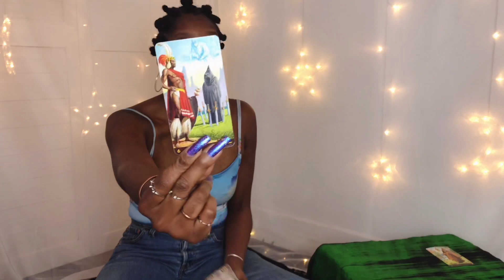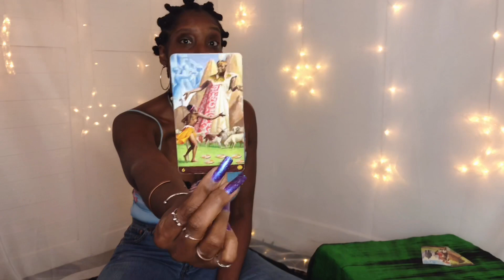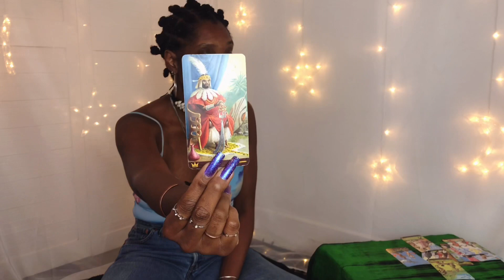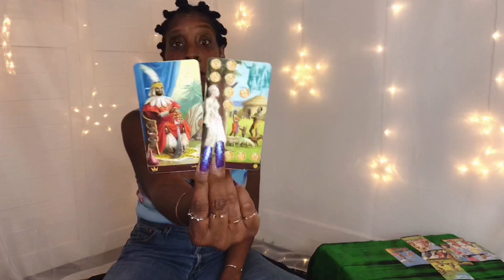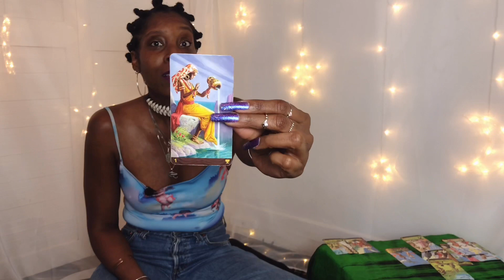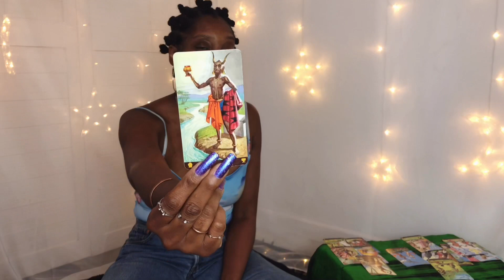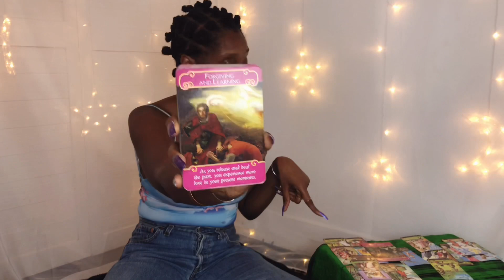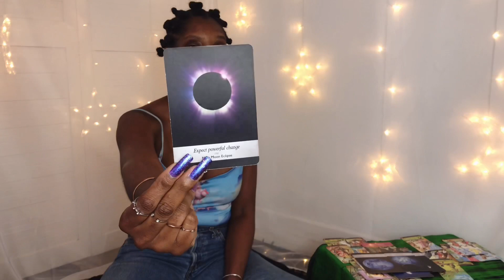LIBRA MAKE THE DECISION AND TELL THIS PERSON SO YOU CAN GET ON WITH YOUR LIFE... 15-31 JULY 2020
Libra 15-31 July 2020 General Tarot reading for Libra Sun, Moon and Rising signs.

Decks used: African American Tarot | Romance Angels Oracle | Moonology Oracle

Lite Tarot Read 10 mins £22.22
Mini Read 30 mins £44.44
Full Read 60 mins £77.77
Emergency Readings available delivered within 24-48 hours.
Click link for full listing of options and descriptions of services provided.

Available on:
Apple Podcasts
iHeart Radio
and more!

■ AMAZON STORE 🌜

■ THANK YOU FOR SUPPORTING MY CHANNEL!  Donations go towards improving the channel so here's a massive THANK YOU!!

💓TAROT WISHLIST